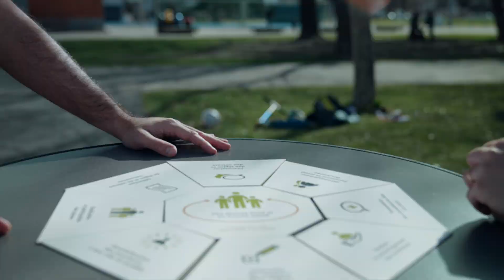Conseil «cool and clean» chez le FC Sion Pour Tous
Des arbitres «mini» et une école de football gratuite pour les filles ⚽👧

Le FC Sion Pour Tous encourage les jeunes du club et les rend plus forts à différents niveaux. Diego, 15 ans, suit une formation d’arbitre «mini» tandis que Rosalie, 8 ans, montre aux garçons que le football est aussi une affaire de filles.

Découvre dans la vidéo comment «cool and clean» soutient le club dans le cadre de son service de conseil.

Plus d'info: coolandclean.ch//clubs

Mini-Referees und eine gratis Fussballschule für Mädchen ⚽👧

Der «FC Sion pour tous» fördert und stärkt die Jugendlichen im Verein auf verschiedenen Ebenen. Diego ist 15 und in der Ausbildung zum Mini-Schiedsrichter, Rosalie ist 8 Jahre alt und zeigt den Jungs, dass Fussball auch Mädchensache ist.

Erfahre im Video, wie «cool and clean» den Club im Rahmen der Vereinsberatung unterstützt.

Mini arbitri e una scuola calcio gratuita per ragazze ⚽ 👧

Il club «FC Sion pour tous» promuove e rafforza bambine, bambini e giovani a diversi livelli. Diego ha 15 anni e sta seguendo la formazione per diventare mini arbitro, Rosalie ha 8 anni e sta mostrando ai ragazzi che il calcio è anche roba da ragazze.

Scopri nel video in che modo «cool and clean» supporta il club nell’ambito della consulenza per società sportive.